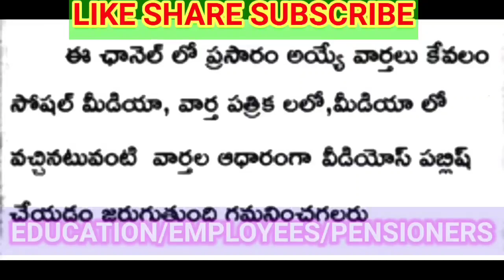ఇప్పుడే అందిన వార్త/ఉద్యోగ పెన్షనర్లకు 45% IR/డి.ఏ ల విడుదల/EMPLOYEES AND PENSIONERS DA RELEASED